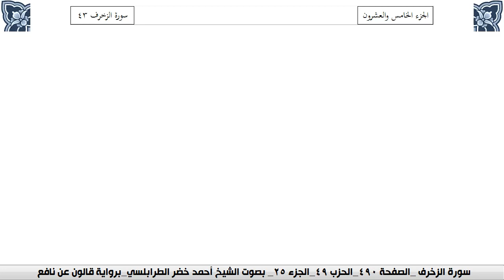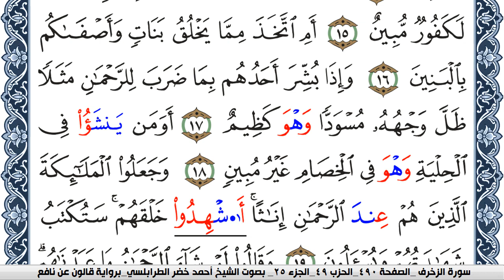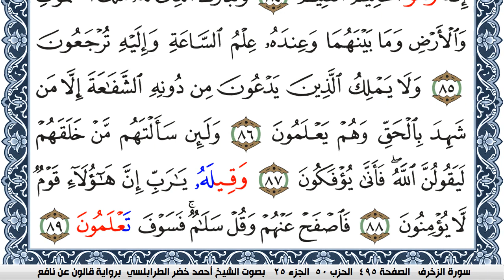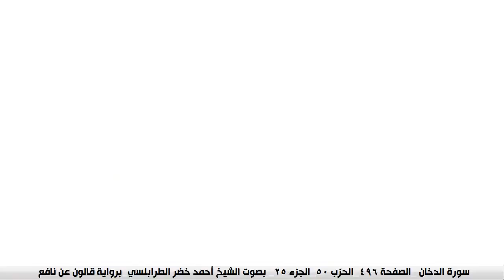سورة الزخرف احمد الطرابلسي برواية قالون عن نافع Surah Al Kahf